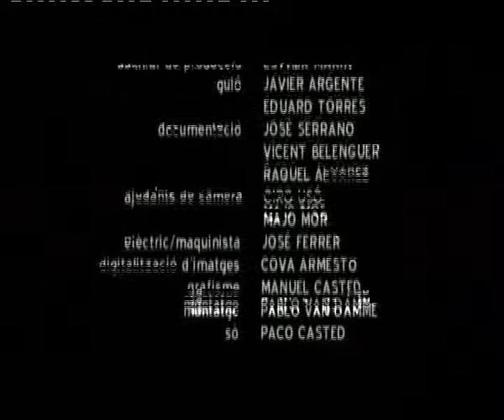SÈRIE L'EDAT DAURADA capitol de pere balaguer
De 1392 a 1398, el mestre Pere Balaguer va dirigir la construcció de la porta de la muralla anomenada de Serrans, la seua obra més emblemàtica. Malgrat la poca consideració social dels arquitectes de lèpoca, Balaguer rebé un tracte de favor dels jurats, que fins volgueren dir-li a les torres de Balaguer. Per fer aquesta obra viatjà per encàrrec del jurats de València a Catalunya amb el fi destudiar i conèixer diverses portes i torres i preparar el projecte. De fet, la Porta de Serrans està inspirada en la Porta Reial del Monestir de Poblet, tot i que són més esveltes i ornamentades i presenten una més eficaç capacitat defensiva.

És un dels capitols de la sèrie per a Punt Dos, produïda pel Peix Nicolau i  Malvarrosa Media, L'EDAT DAURADA, de la que som co-guionistes Javier Argente i jo.  Aquesta proposta documental per a TVV va rebre el premi Tirant a la millor sèrie de televisió l'any 2005.